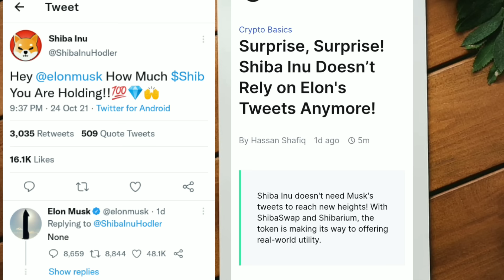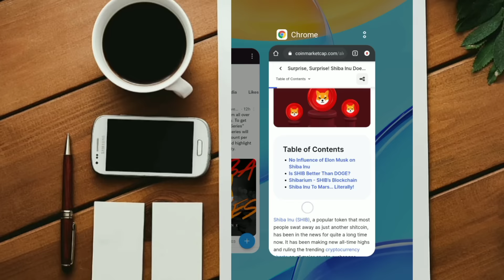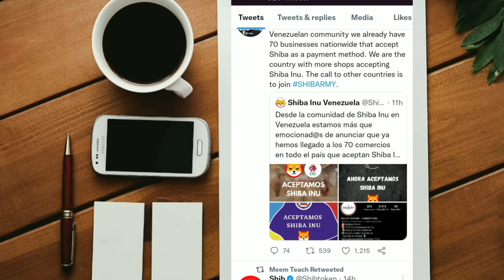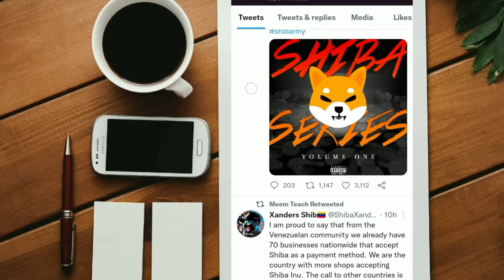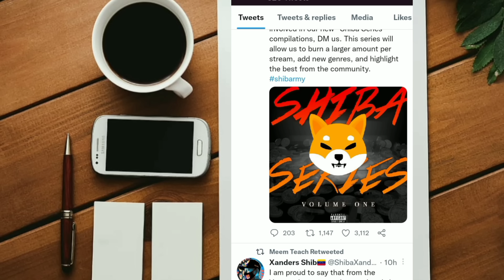SHIBA INU HOLDERS ARE READY FOR 0.1 DOLLAR | NO NEED OF ELON MUSK!